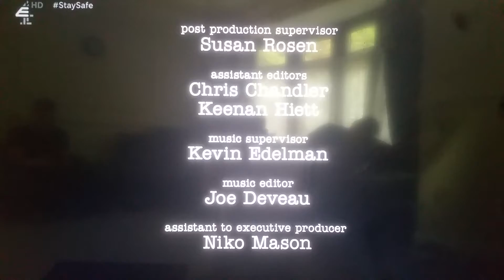Chuck Lorre Productions, #574/Warner Bros. Television (2017)